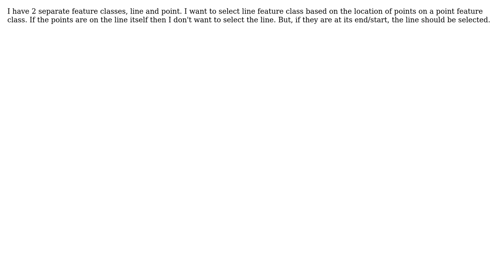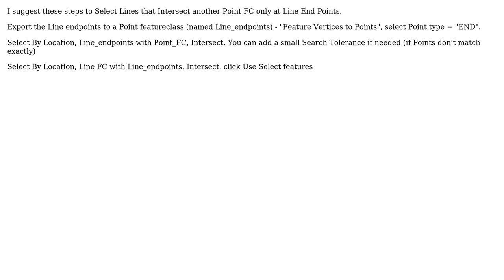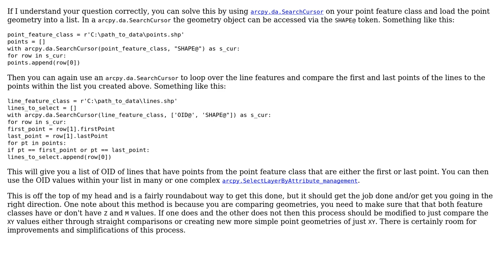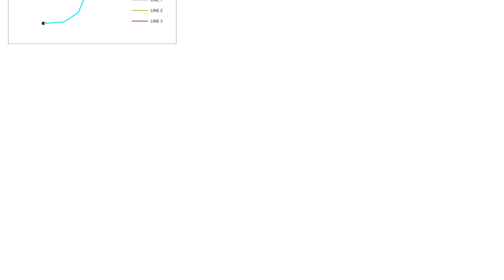GIS: How to select only the lines that has points at at least one end? (3 Solutions!!)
GIS: How to select only the lines that has points at at least one end?

With thanks & praise to God, and with thanks to the many people who have made this project possible! | Content (except music & images) licensed under CC BY-SA | Music | Images & others | With thanks to user pnkjmndhl user klewis user GeoSharp user FelixIP and the Stack Exchange Network Trademarks are property of their respective owners. You are responsible for your own actions.